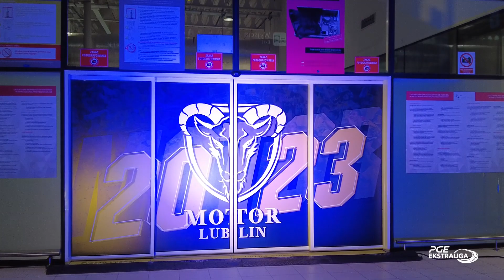Holder, Zmarzlik i Lindgren w Motorze Lublin (prezentacja)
Jack Holder, Bartosz Zmarzlik i Fredrik Lindgren w Motorze Lublin. Zobaczcie, jak przyjęli zawodników ich kibice podczas oficjalnej prezentacji @EkstraligaPL

Jack Holder, Bartosz Zmarzlik and Fredrik Lindgren in Motor Lublin. See the meeting with fans and the official presentation at the Lublin Airport.